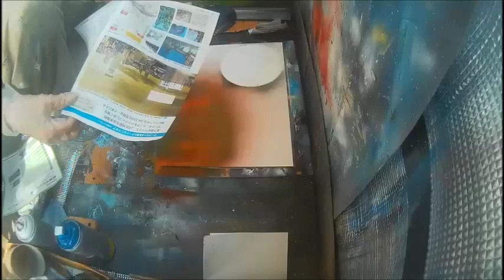enjoy Spray paint art Mother and two planets 2019 2 16